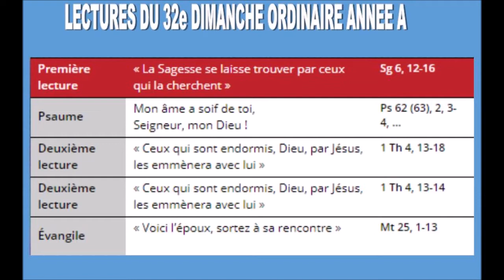HOMELIE DU 32e DIMANCHE TEMPS ORDINAIRE A, LE 12 NOVEMBRE 2023#noces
Une spiritualité axée sur la recherche de la Sagesse ne peut être que réconfort, bonheur et joie. La recherche de Dieu, chez le psalmiste, est aussi placée à l’enseigne du bonheur et du ravissement. La deuxième lecture et l’évangile appellent à la vigilance dans l’attente du retour du Christ.